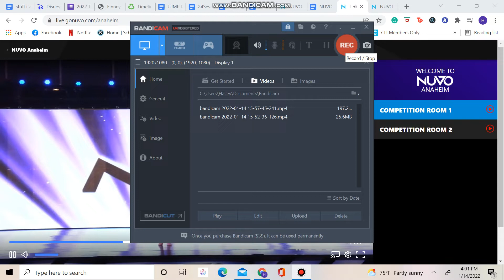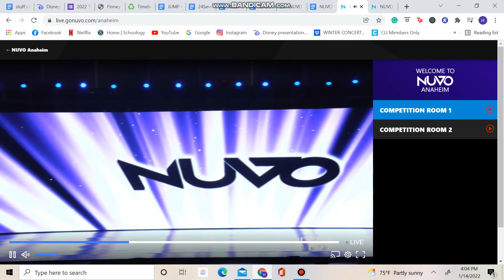Isabella Lynch - Slipping Apart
2nd Overall
Teen Contemporary Solo
Danceology
NUVO Anaheim